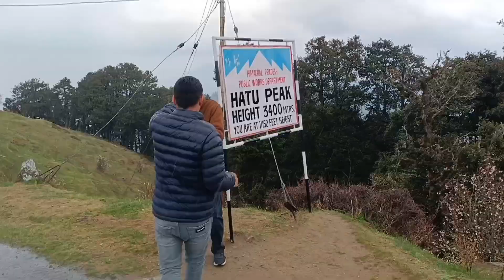Hum bhi jakar aage 🙏🏻ll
lots of ❤️.